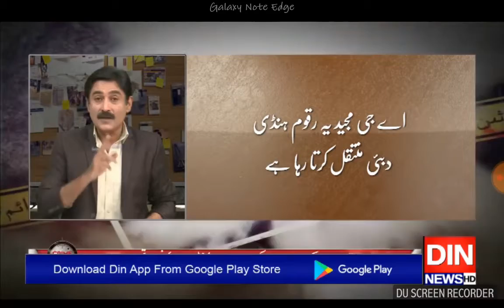Omini Group JIT Report A.G Majeed&Dollars Girl Case .Report Nadeem Shahzad Din News Dec 18, 2018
یہ انتہائی سنسنی خیز انکشافات ہیں جے آئی ٹی نے ٹھوس شواہد حاصل کر لئے ہیں اور اپنی اس رپورٹ میں بتایا ہے کہ سندھ میں رشوت ستانی سے موصول رقوم مربوط سکیم کے ذریعے کیسے بے نامی اکائونٹس میں پہنچتی تھیں اور وہاں سے اومنی گروپ کے کاروبار اور دوسرے اثاثوں میں سرایت کر جاتی تھیں، اے جی مجید یہ رقوم ہنڈی اور حوالے کے ذریعے دبئی منتقل کرتا رہا ہے جس سے لندن، کینیڈا، فرانس اور دبئی وغیرہ میں باقاعدہ اثاثے بنائے گئے ہیں، جے آئی ٹی نے ان اثاثوں کی تفصیلات بھی حاصل کر لی ہیں۔

کیش کے تھیلوں کا روزانہ اندازہ چار سے پانچ کروڑ روپے ہوتا تھا، اس سے منسلک ایک شخص کو گرفتار بھی کیا گیا ہے، یہ بات بھی سامنے آئی ہے کہ سیاسی سرپرستی میں بینکوں سے مشکوک اکاؤنٹس پر 80 ارب روپے کے قرضے حاصل کئے گئے۔ ان قرضوں پر سود کی ادائیگی رشوت سے حاصل کردہ رقوم سے کی گئی، اومنی گروپ کو دیوالیہ ہونے سے بچانے کے لئے سیاسی دباؤ پر بینکوں نے قرضے ری شیڈول کئے۔ یہ بات بھی سامنے آئی ہے کہ اومنی گروپ بلاول ہائوس کراچی، اسلام آباد، نوڈیرو اور نواب شاہ کے لئے ایک کروڑ 30 لاکھ ماہانہ اخراجات کی ادائیگی کرتا تھا۔ بچوں کی سالگرہ کے کیک بھی انہی اکاؤنٹس سے خریدے جاتے تھے۔ ماڈل ایان علی کا بھی دلچسپ کردار سامنے آیا ہے، تحقیقات کے مطابق جعلی بینک اکاؤنٹس میں ایک زرداری گروپ کا بھی ہے، اسی سے ایان علی کو ادائیگی کی گئی تھی، پچھلے ماہ ایان علی نے ایک ٹویٹ میں وڈیو بھی شیئر کی تھی جس میں ایان علی نے بتایا تھا کہ اسلام آباد ایئرپورٹ پر سابق صدر کے پرسنل اسٹنٹ مشتاق احمد اور رحمان ملک کے بھائی کو بھی میرے ساتھ دیکھا جاسکتا ہے، ایان علی نے سوال اٹھایا تھا کہ ان دونوں افراد کو میرے ساتھ کیوں گرفتار نہیں کیا گیا۔ ایان علی کا کہنا تھا در اصل یہ کسی اور کا کام تھا جو وہ کیا کرتی تھی۔

اس معاملے میں مشتاق احمد بڑا اہم کردار ہے اور اس کی تلاش جاری ہے۔ خیال ہے وہ ملک سے فرار ہوچکا ہے، آصف زرداری جب 2008 میں صدر بنے تھے تو مشتاق احمد نے ایوان صدر میں نوکری حاصل کی تھی وہ گریڈ 12 میں سٹینوگرافر کی حیثیت سے داخل ہوا ،پھر اسے گریڈ 16 میں ترقی دے دی گئی، اس کے بعد وہ آصف زرداری کے ساتھ منسلک رہا۔ جے آئی ٹی کی رپورٹ 24 دسمبر کو سپریم کورٹ میں پیش کی جائے گی اور اس کے بعد کے مراحل بہت اہم ہوں گے۔ آصف زرداری اور فریال تالپور جمعہ تک عبوری ضمانت پر ہیں۔ بینکنگ کورٹ سے ان کی عبوری ضمانت میں تین تین بار توسیع ہوچکی ہے اور اگر اس بار بینکنگ کورٹ نے ضمانت میں توسیع نہ کی تو یہ بات خارج از امکان نہیں کہ گرفتار ہوں گے۔